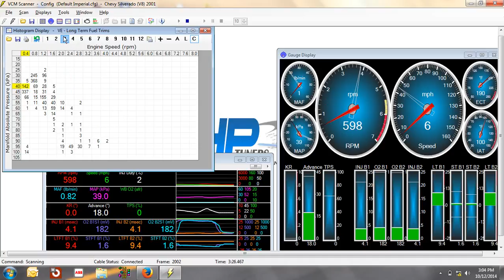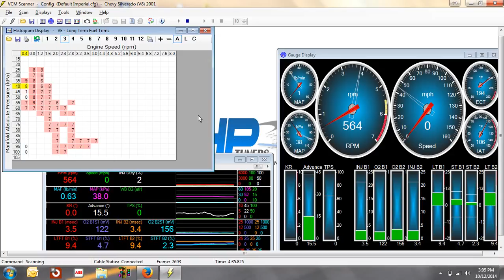leaman log initial normal drive hp tuners